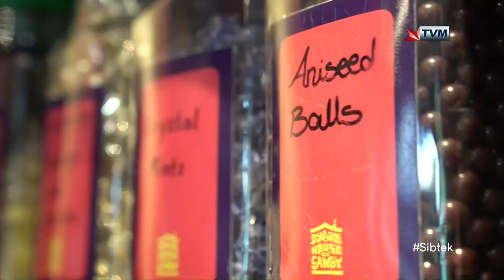Jasmine Abela X Factor Malta Interview on Sibtek 2019/2020 (Week 22)